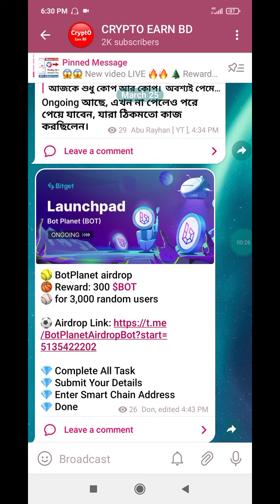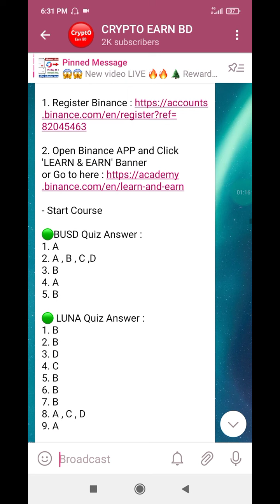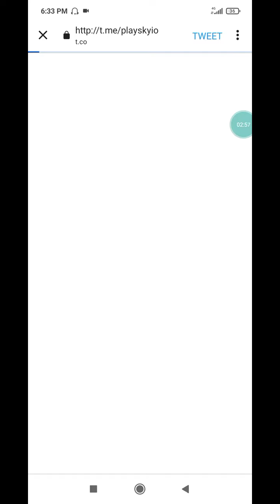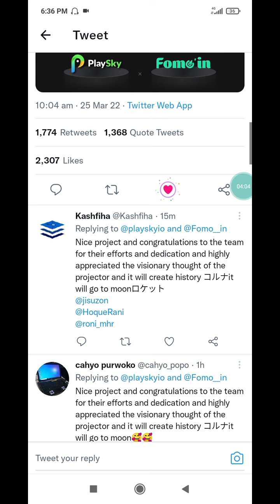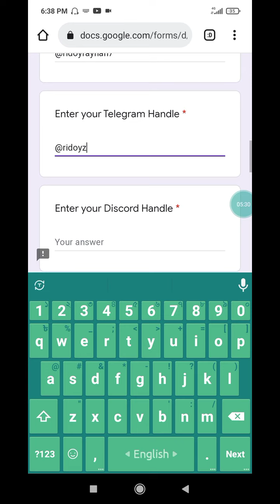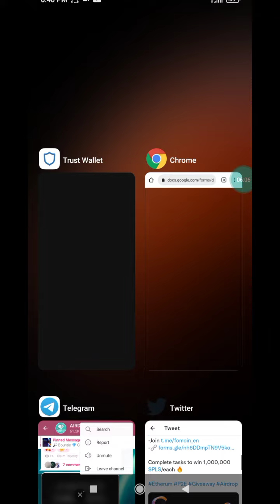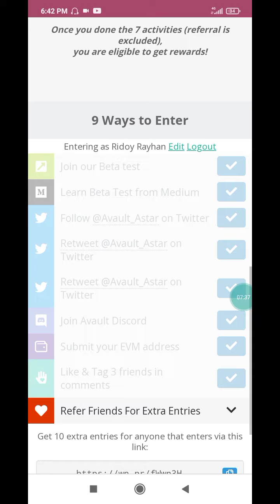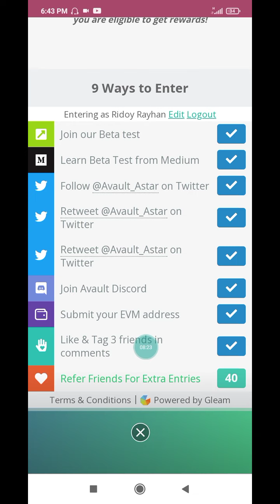New Trust Wallet Airdrop Today || 20$ Profit All User || New Airdrop Instant Payment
Your questions👇

Instant withdraw
Instant withdraw
Latoken airdrop
Solana airdrop
Sol airdrop